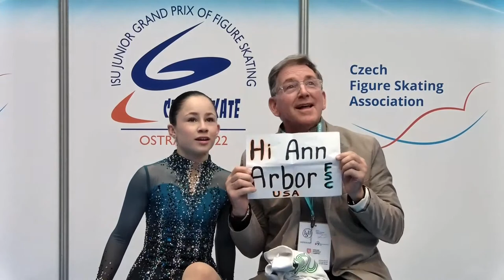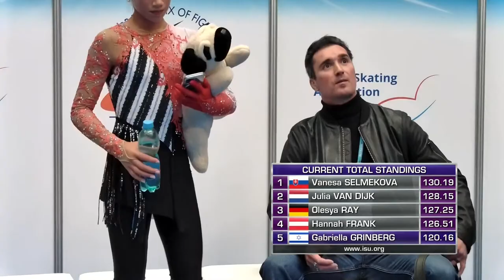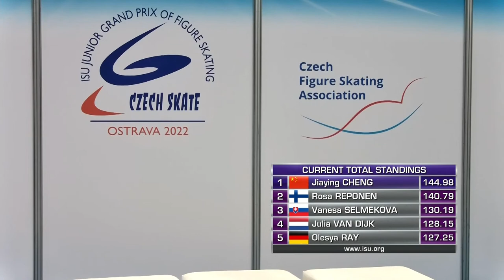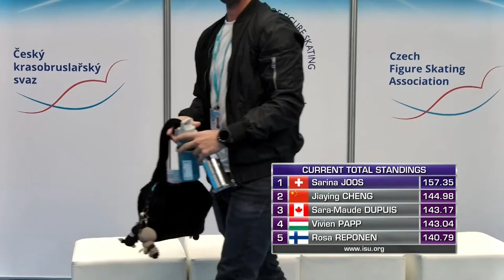Women Free Skating | Ostrava 2022